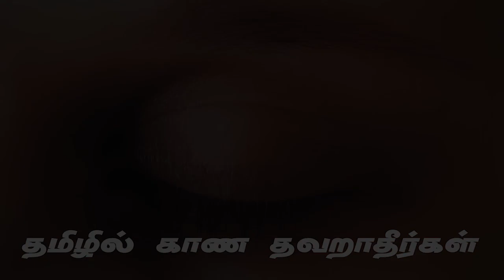EP-22 வலை தண்டு பொறியல் Valai thandu poriyal